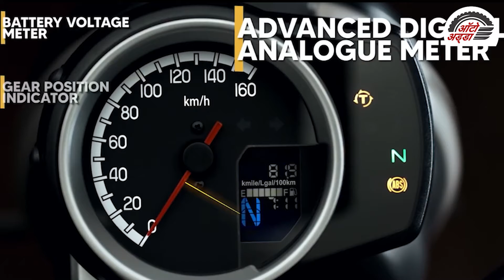Honda CB350 RS भारत में लॉन्च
होंडा मोटरसाइकल एंड स्कूटर इंडिया ने मिड-साइज ३५० cc से ५००cc मोटरसाइकल सेगमेंट में अपनी नई CB350 RS बाइक को लॉन्च कर दिया है। इस बाइक के नाम में रखे गए 'RS' का मतलब रोड सेलिंग है। कंपनी का दावा है कि इस मोटरसाइकिल को लंबी दूरी की यात्राओं के लिए डिजाइन किया गया है। होंडा ने देश भर में अपने प्रीमियम डीलरशिप्स-बिगविंग टॉपलाईन और बिगविंग पर CB350RS की बुकिंग्स शुरू कर दी है। नई CB350RS शानदार लुर और डिजाइन के साथ पेश की गई है जो शहरी स्टाइल में फिट बैठता है। फ्यूल टैंक पर चमकदार बोल्ड होंडा की बैजिंग दी गई है जो इसे हेरिटेज लुक देता है। 7-वाय शेप के एलॉय व्हील्स न सिर्फ इस बाइक की हैंडलिंग को बेहतर और बाइक को हल्का बनाते हैं बल्कि इसे एक खास मॉडर्न रोडस्टर लुक देते हैं।

राउंड शेप के एलईडी हैडलैंप और अनूठे रिंग डिजाइन इसे रेट्रो-मॉडर्न लुक देता है। आई-शेप के एलईडी विंकर्स और अंडर सीट स्लीक एलईडी टेल लैंप, हल्का ब्लैक स्मोक्ड फ्रंट एंड रियर फेंडर CB350RS को स्पोर्टी इमेज देता है। इसके साथ ही इस बाइक के साइड पर मफलर, स्मोकी-ब्लैक फिनिश दिया गया है जो क्रोम के साथ और भी शानदार दिखता है। फ्रंट सस्पेंशन पर फोर्क बूट्स इसे रग्ड लुक देते हैं जबकि स्पोर्टी लुकिंग ग्रैब रेल CB350RS के डिजाइन को बेहद खास बना देते हैं।

CB350RS बाइक में ३५० cc, एयर-कूल्ड ४-स्ट्रोक ओएचसी सिंगल-सिलिंडर इंजन मिलता है। यह इंजन ५५०० rpm पर १५.५ kW का अधिकतम पावर और ३००० rpm पर ३० Nm का पीक टॉर्क जेनरेट करता है। ऑन बोर्ड सेंसर के साथ आधुनिक पीजीमए-एफआई सिस्टम राइडिंग की स्थितियों के मुताबिक ईंधन की उचित डिलीवरी देता है और कंबशन को प्रभावी बनाकर उत्सर्जन को कम करता है। ये सभी फीचर्स इसे शहरों में रोजमर्रा की यात्रा के लिए आसान और शानदार मोटरसाइकल बनाते हैं। इंजन ऑफसेट सिलिंडर पॉजिशन का इस्तेमाल करता है जिससे स्लाइडिंग फ्रिक्शन कम हो जाता है और असिमिट्रिकल कनेक्टिंग रॉड सुनिश्चित करती है कि कंबशन के दौरान एनर्जी का नुकसान कम से कम हो। क्रैंककेस और ट्रांसमिशन के बीच वॉल के साथ क्लोज्ड क्रैंककेस के कारण इंटरनल फ्रिक्शन की वजह से एनर्जी का नुकसान कम होता है।

सिलिंडर पर मेन शाफ्ट कोएक्सिअल बैलेंसर प्राइमरी और सैकण्डरी वाइब्रेशन को कम करता है और CB350RS को आपकी राइडिंग का बेहतरीन साथी बनाता है। CB350RS की बड़ी टेलपाइप के साथ आती है जो मफलर क्षमता के साथ बढ़िया संतुलन बनाती है और बोल्ड लो-पिच साउंड देती है।